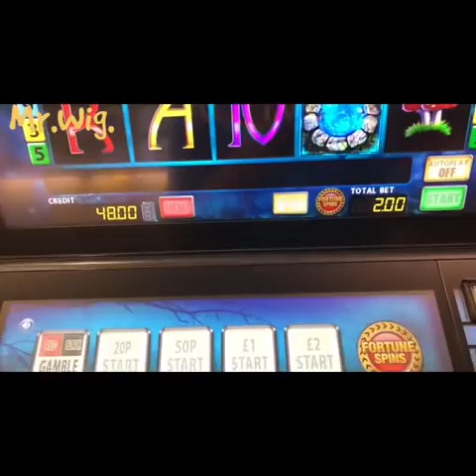£2 Spins ** WISHING WELL ** William Hill | With Good Returns FREE SPINS COMING TWICE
👉Slot Machines.!

Playing on the machines is not good for your money or even for your health in the end you are always losing money and you will get addicted and there are people who do not even eat because of betting on these game machines I do not advise anyone to play will shave you in one way or another thank you do not forget to like me and follow me thank you.

Please Watch This Video: £2 Spins ** WISHING WELL ** William Hill | With Good Returns FREE SPINS COMING TWICE!!

🎥 Video Duration: 09:15
00:00 Hi I’m Mr. Wig.

在机器上玩对你的钱甚至对你的健康都没有好处，最终你总是在赔钱，你会上瘾，有些人甚至不吃东西，因为赌这些游戏机器，我不建议任何人玩会以这样或那样的方式刮胡子，谢谢你，别忘了喜欢我，跟着我，谢谢。

Jouer aux machines n'est pas bon pour votre argent ou même pour votre santé en fin de compte, vous perdez toujours de l'argent et vous aurez une dépendance et il y a des gens qui ne mangent même pas parce que pariez sur ces machines de jeu, je ne conseille à personne de jouer, il vous rasera d'une manière ou d'une autre merci n'oubliez

Auf Maschinen zu spielen ist nicht gut für dein Geld oder sogar für deine Gesundheit am Ende du verlierst immer Geld und wirst eine Sucht bekommen und es gibt Leute, die nicht einmal essen, weil sie auf diese Spielautomaten wetten Ich rate niemandem zu spielen wird dich auf die eine oder andere Weise rasieren danke vergiss nicht, mich zu mögen und mir zu folgen danke.

Giocare nelle macchine non va bene per i tuoi soldi o anche per la tua salute alla fine stai sempre perdendo soldi e avrai la dipendenza e ci sono persone che non mangiano nemmeno perché scommettono su queste macchine da gioco non consiglio a nessuno di giocare ti raderà in un modo o nell'altro grazie non dimenticare di piacermi e seguimi grazie.

マシンで遊ぶことは、あなたのお金や健康にさえ良くありません。結局、あなたはいつもお金を失っていて、中毒になり、これらのゲームマシンに賭けるので、食べない人がいます。私は誰にもプレイすることをお勧めしません。何らかの方法であなたを剃るでしょう。ありがとう、私を好きになることを忘れないでください。ありがとう。

Игра на автоматах не полезна для ваших денег или даже для вашего здоровья, в конце концов, вы всегда теряете деньги, и вы будете зависимы, и есть люди, которые даже не едят, потому что ставки на эти игровые автоматы, в которые я никому не советую играть, будут брить вас так или иначе, спасибо, не забывайте любить меня и следовать за мной, спасибо.

Jugar en las máquinas no es bueno para tu dinero o incluso para tu salud al final siempre estás perdiendo dinero y tendrás la adicción y hay gente que ni siquiera come por apostar por estas máquinas de juego, no le aconsejo a nadie que juegue, te afeitará de una manera u otra, gracias, no olvides disfrutarme y seguirme, gracias.